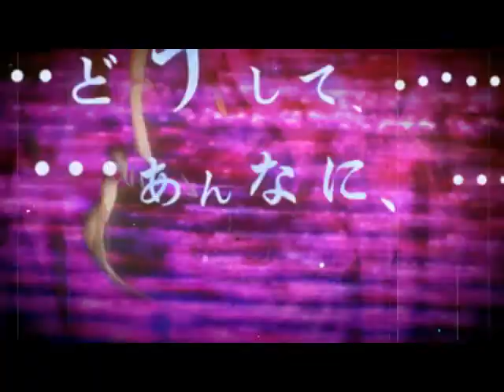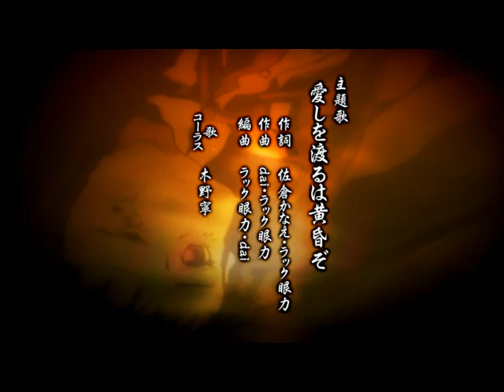Higanbana no Saku Yoru ni OP EN + JP lyrics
Turn on CC for English and Japanese subtitles.
This is the highest quality version of the opening I could find, which still has really poor video quality.
I decided to upload this because most of the sources online have incorrect lyrics.